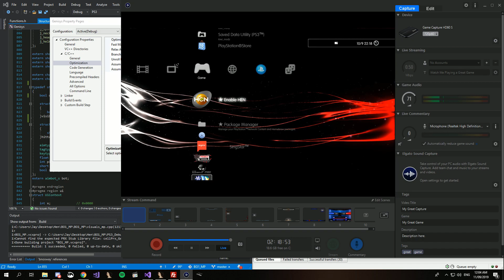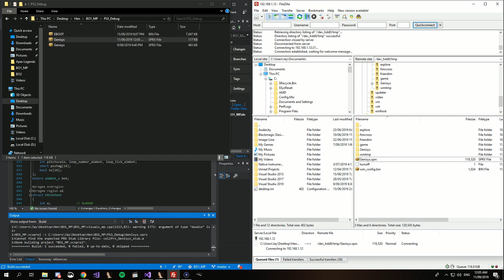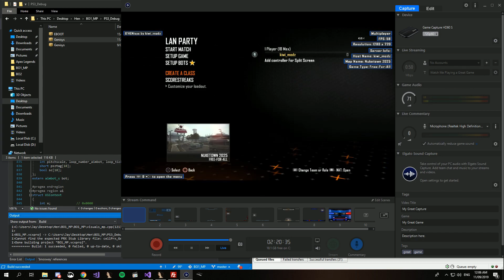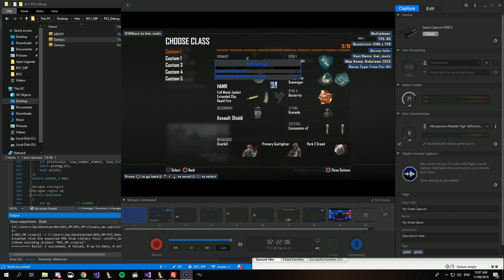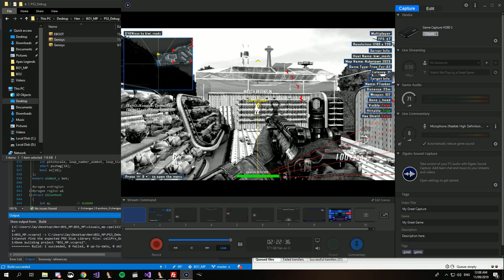BO2 Nonhost G'Henisys HEN / CEX / DEX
"Proof Of Concept" For all the hen diggers claiming this isn't possible on HFW.

Still a few new bugs to fix.